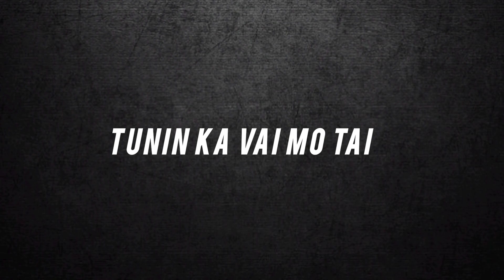Omex Khenna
Based on True story of Gunny Kipgen.

Vocal Omex Mastermind
LYRICS Mastermind
Tune Omex
Mix N Master by Bandlab mobile. .

LYRICS

# Nei genthei sah na ho mil mo nan ka nei
A gui lhung jou lou ding lungset nei na chan
Kana ngol pi e
Hung kile kit lou ding he na sa
Lonlhin ka lon pi e tu hin

# Ki lungset na ki ngai lut na cheng ho hi
Lhakang lou in tuh det thei le chun
Tunin genthei lon lhi long ponge
Ka chun le Zo banga ka lungset Tunin ka vai mo tai

# Nei lhaset sah hih in kati hi lou ham o
Nei lhi lon sah hih in kati hi lou ham o
Ka lhi lon na cheng le
Ka lhaset na cheng hi
Ng din vangset na hi khan te o

# Nei na lungset lai ni kana lungset lai ni
Ka geldoh ji teng le lon lhin ei chup ji e
Chu banga ki ngai ki lungset chu idia khen na
Hung soh ham

# Phat che sa geldoh in hinkho ka mang jinge
Lungset dih tah ka na chan
Lungset lhen nei na chan jih in
Genthei hinkho ka lam lo tai na lung oii nam.

. Thank...s.